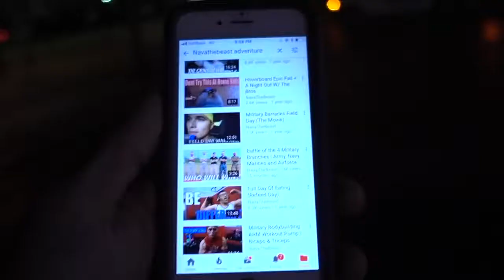What Type Of Man Do Japanese Women Like The Most?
NavaTheBeast: The biggest questions ya'll have been dying for! TODAY we find out the truth!